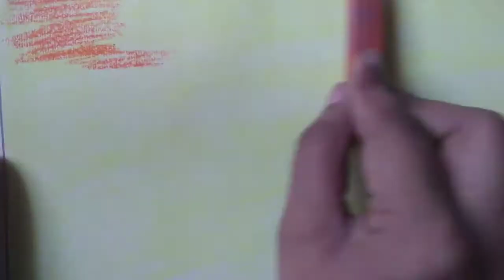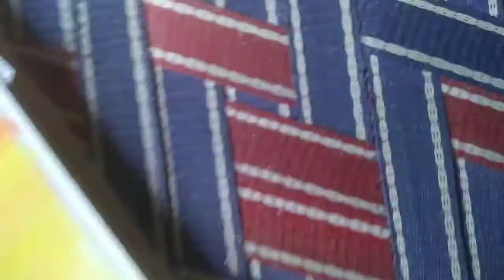Amazing Sunset Painting - Use Of Soft Pastel Color | Nitin Epic